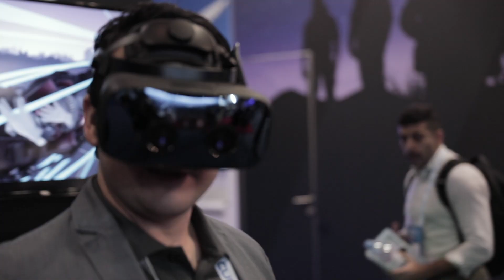Mind-blowing XR Streaming | HTXLabs x Varjo Reality Cloud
Varjo Reality Cloud’s industry-leading cloud streaming technology, combined with HTX Lab's immersive training content, turns next-gen remotely-rendered XR experiences into a reality.

Learn more about the groundbreaking experiences that cloud technology can enable for virtual and mixed reality